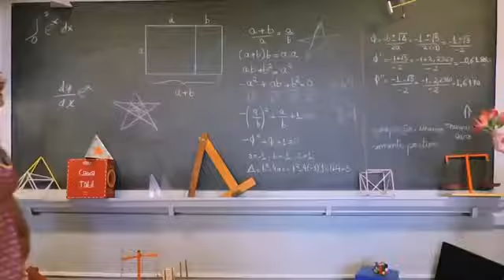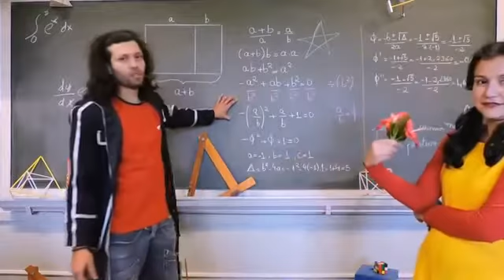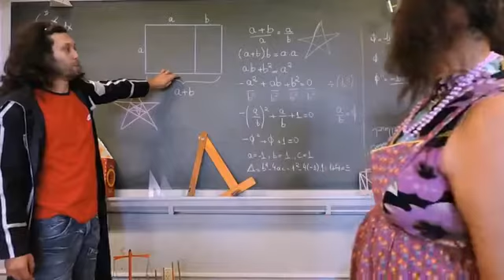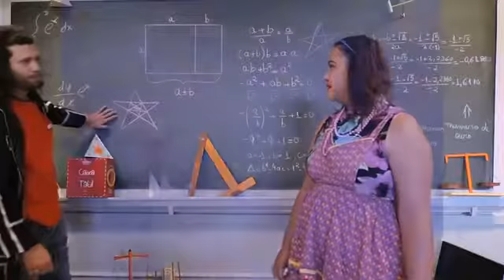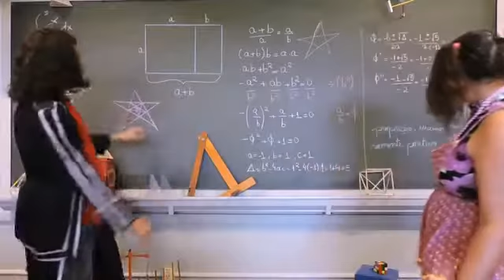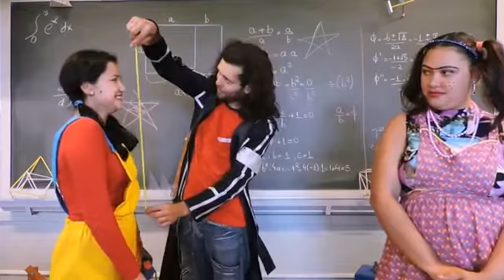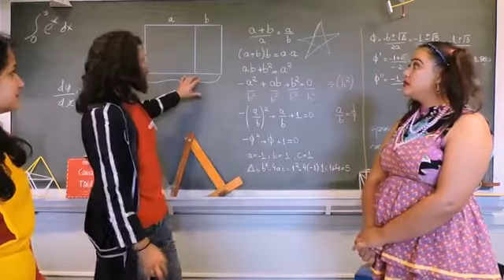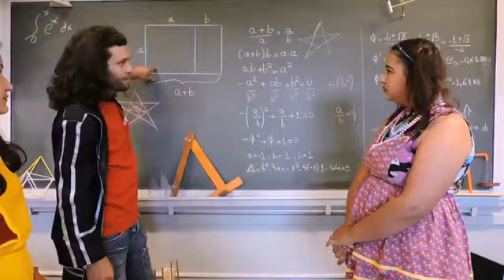Ensino Superior Número de ouro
Tema: Número de ouro. Vídeo produzido por alunos do curso de Licenciatura em Matemática da Universidade Estadual de Ponta Grossa, PR, com colaboração da professora Priscila Kabbaz.